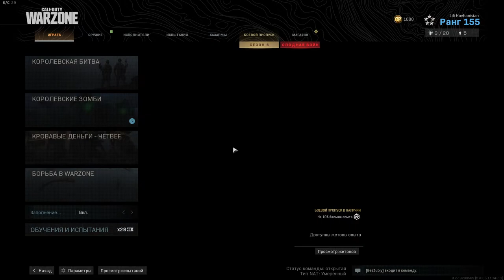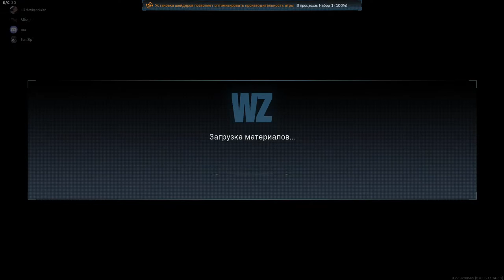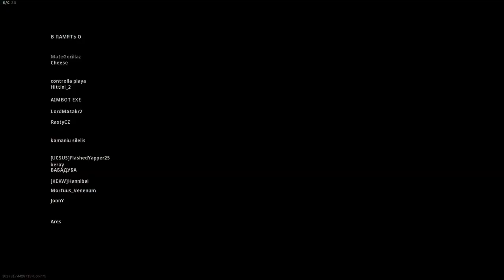Call Of Duty Warzone❤